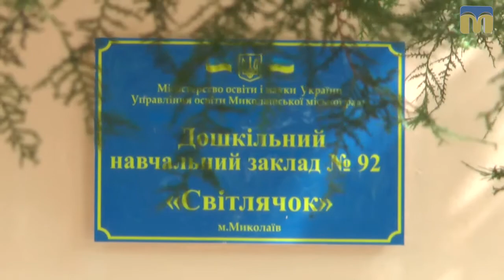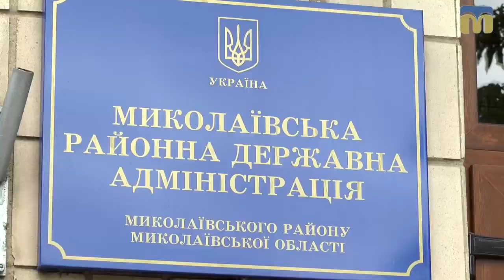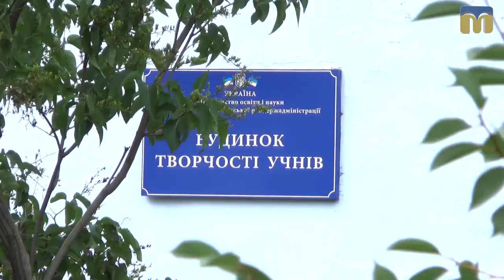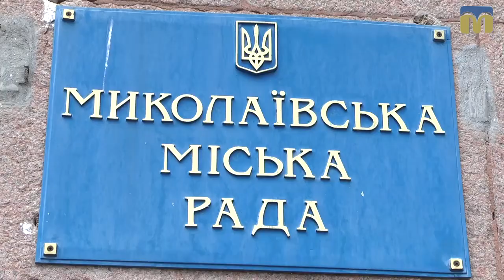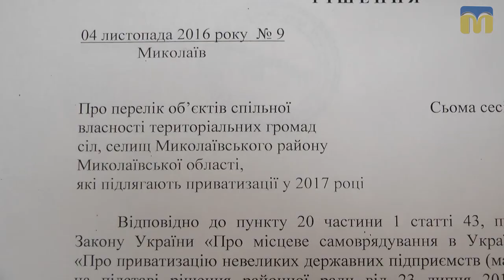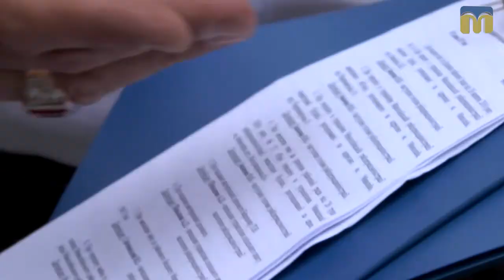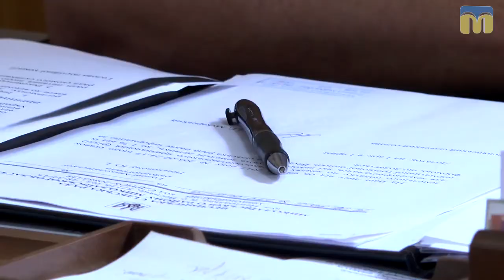Перехрестя. Варварівка 4.08.2017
Дивна колізія сталася навколо мікрорайона Варварівка. Цей мікрорайон одночасно є і частиною Центрального району міста Миколаєва і центром Миколаївського району області. От вже понад півсторіччя місто і район не можуть остаточно поділити Варварівку між собою. Наразі місто не може побудувати тут новий дитячий садочок, адже попри те, що земля тут міська, приміщення, які можна було б використати для такої забудівлі, належать Миколаївському району. І от тепер район каже місту, хочете щось з цим робити – купуйте! То ж чи порозуміються між собою районна та міська влада? І чи побудують там нарешті новий дитячий садочок?

Автор і ведуча - Ірина Заика